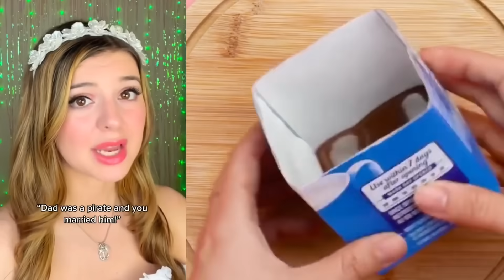🥈 Text To Speech 🍄 ASMR Cake Storytime || @Brianna Mizura || POVs Tiktok Compilations 2023 #220